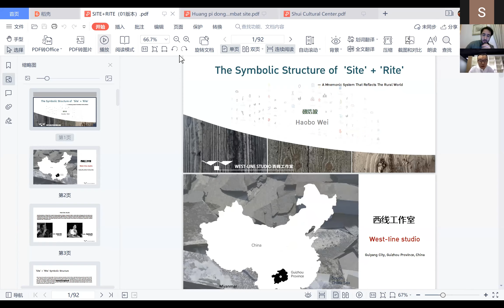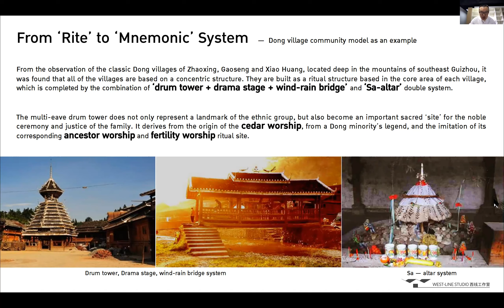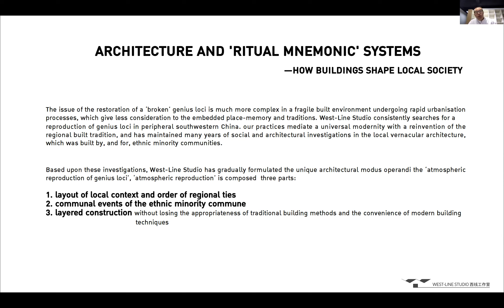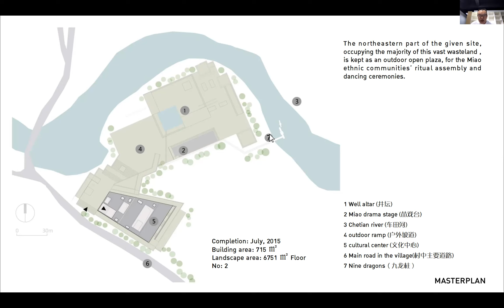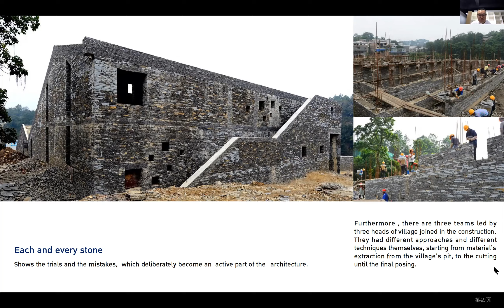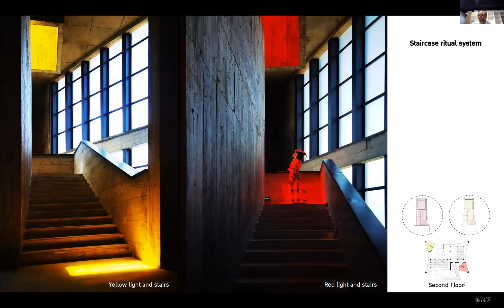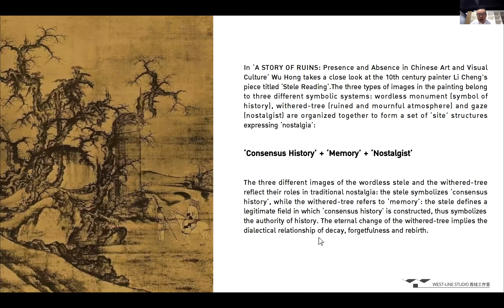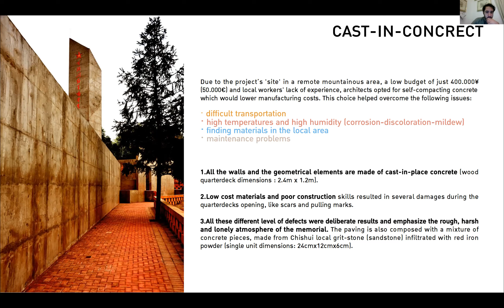AGORÀ talk: Learning from China / Chapter 4 - Haobo Wei (Co-founder @ West-line Studio)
THE SYMBIOTIC STRUCTURE OF "SITE" + "RITE"-- A Mnemonic System That Reflects The Rural World": The specific "locality" mode of the mountain settlements in the rural region of Southwest China, and the "ritual" habits structure of the unique community of the local people.
Haobo Wei is Chief Architect and co-founder of West-line Studio, professor at Tiangong University and Guizhou University, postgraduate's tutor at Chongqing University, Special Allowance Expert of the Chinese State Council, expert of Experts Committee Architectural Society of China, and the judge of WAN, UNI International juror, Rethinking The Future (RTF)Global Architecture & Design Awards juror, etc. Haobo Wei established with its West-line Studio the basic working mode of "Commune by regional ties + Geopolitical Order + Public Life Mode + Compound Construction" providing a positive exploration way for the protection of human survival model in the subculture circle and the development of a modern symbiotic growth. Among the prizes won, there are the 2021 Civic Trust Award International Awards Winner, 2019 Wan Awards - Architect / Practice Of the Year - Gold, 2018 LEAF Awards - Best Public Building - Winner, 2018 German Design Award - Architecture - Gold, 2018 A+Awards - Architecture Stone/Concrete - Winner, etc.